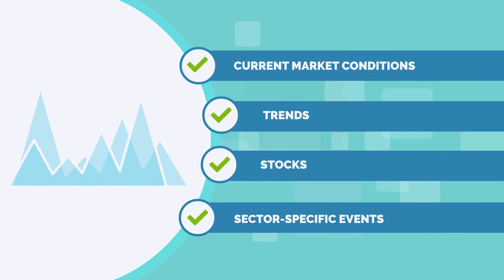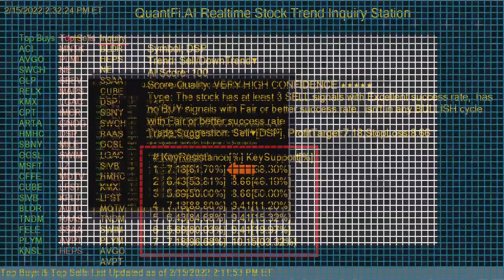Quanti.Fi AI Daily Best Stocks to Invest - 2022-08-09 Top 20 Buys & Sells Stocks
QuantFI.AI stock program gives you the daily best stocks to invest in on the US stock market.

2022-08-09 Top Buys & Sells list
 Top Buy: ISLE, ERF, MPLX, FE, SJT, GOAC, NFG, PFDR, PBT, SBR, PPC, OEC, ARLP, RYAN, PVL, KNOP, EQT, TSN, TGA, VAL
Top Sell: OTLY, COCP, VINC, LZ, SWIM, EGHT, SEAC, SIEN, RMO, AIM, GROM, TLIS, SRCL, MAPS, IGSB, BIV, EJH, KPLT, ACRX, MLCO

Please check the video for the precisely suggested entry & exit price of each stock on the list.

Screen Layout:

Two columns on the left:
1) Top Buys: The stocks will most likely go up in the short term.
2) Top Sells: The stocks will most likely go down in the short term.

Information Panel on right

1) Upper Portion:
Symbol -- Stock Symbol
Trend - Buy/Up Trend || Sell/Down Trend || Hold(Sideway)
AI Score: 1-100, 100 strongest trend to 0 weakest trend
Score Quality: Confidence in the signal
Type: Summary information of Pattern Match Level.
Suggest Action: BUY/SELL/HOLD with optimized Profit target and stop loss.

2) Lower Portion:
Profit target & Stop Loss Price Suggestions.
[%] means the probability of the price reaching this level.